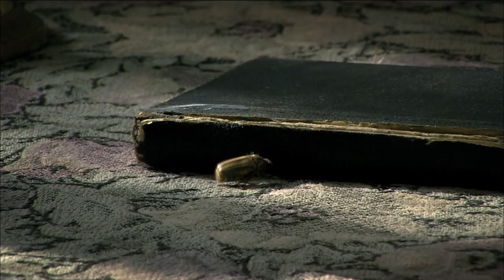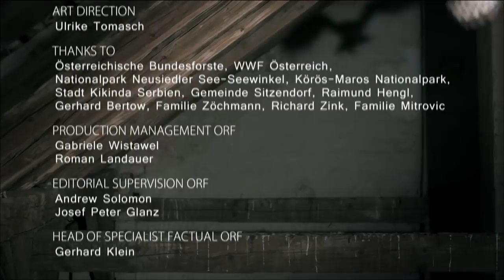Owl's Nature, Birds 2018 HD Documentary